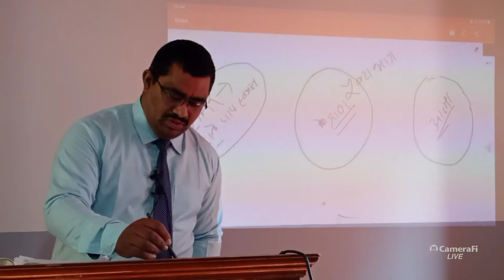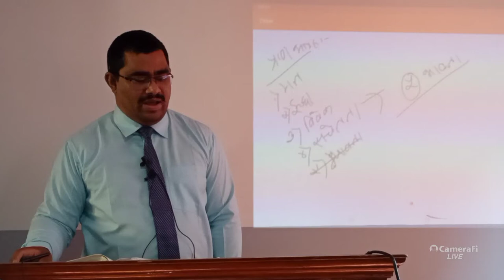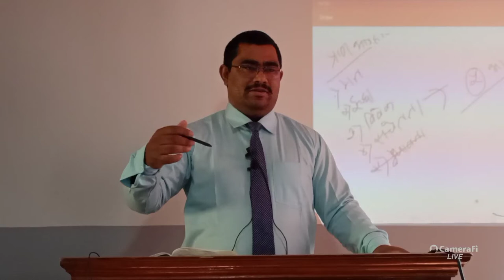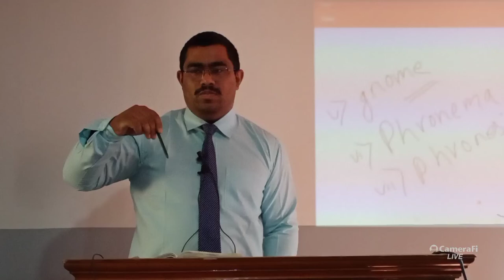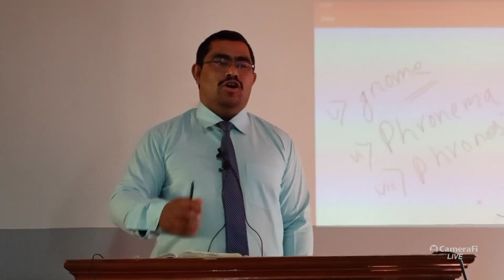SOD 2 CLASS 5